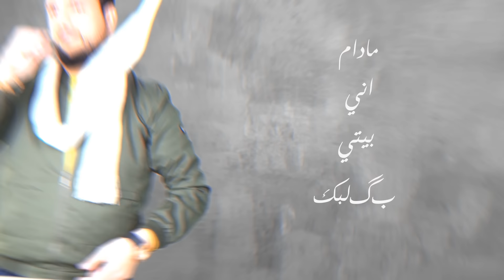Mohammed Hamed - Tayrni (Audio) |محمد حميد - طيرني (اوديو) |2020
غناء: محمد حميد
كلمات : حيدر الاسير
الحان : ادم الفارس
توزيع : احمد زهير
مكس وماسترنغ : حسن العراقي
كيتار : حمزة الخيال
عود : اوس عماد

كلمات الاغنيه
من وجهك عليه سلم
گلبي طاوعك واستسلم
اذا تهتملي انت شويه
انه حتى بخيالك اهتم

ماتلگه اليحبك اكثر
مثلي وحضنه بيك مكدر
دورها الحياتك وافتر
مثلي ماتصادف مغرم

طيرني غرامك للسمه وداني
تموتني اذا فد يوم بس تنساني
يلبيتك حبيبي مرتب بأحضاني
متصير بغرامك اندم

شوفني عذاب بحبك
هم ابقى حبيبي احبك
هذا الكون لا ميهمني
مادام اني بيتي بگلبك

انه كلبي عليك اتعود
نار احضاني لامتبرد
بعيوني حياتي تسود
اذا مويمي واني يمك

يمحلي حبك انت كل ايامي
تفتر بگلبي وتنام ابالي
تدري شتمنى وانت من گبالي
نتحاضن وعطرك اشتم
‏ــــــــــــــــــــــــــــــــــــــــــــــــــ